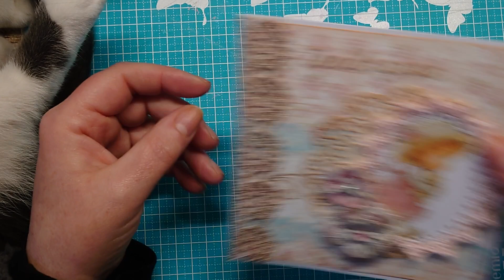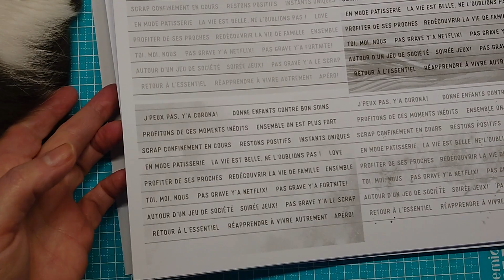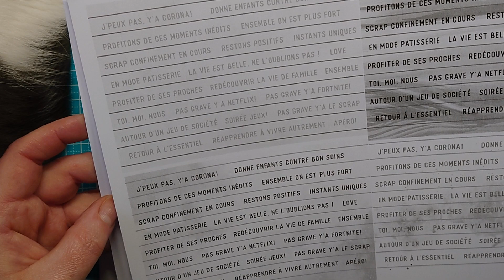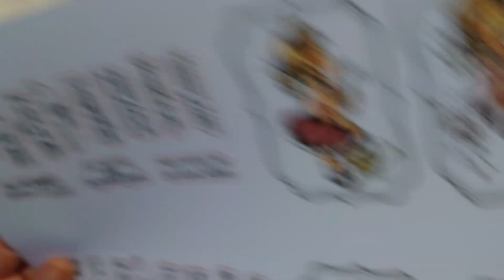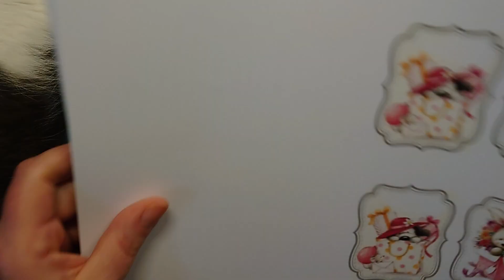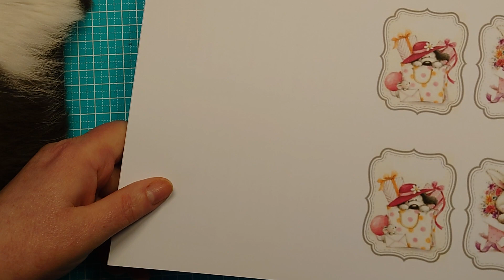Courrier et quelques créations (adultes)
Bonjour j'espère que vous allez bien voici une petite vidéo gros bisous prenez soin de vous